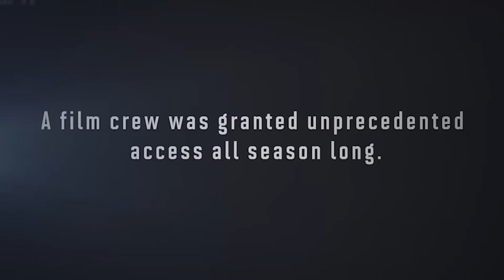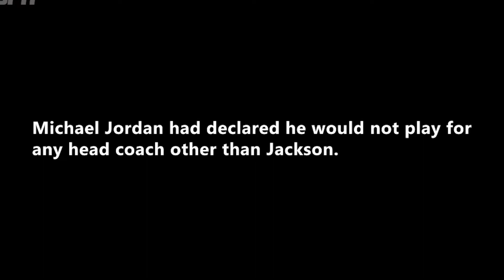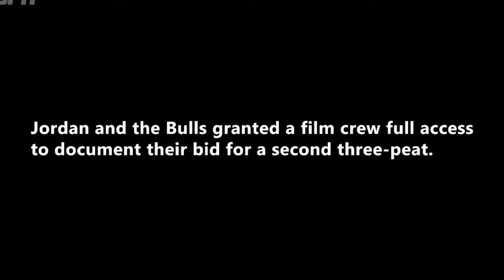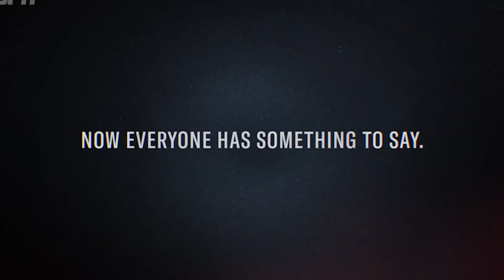Episode 29: Your Title Here; Straight From The Hip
The Last Dance, the Michael Jordan final season with the Bulls Doc. We discuss the Bengals Draft and what that means for Bengal fan Travis.